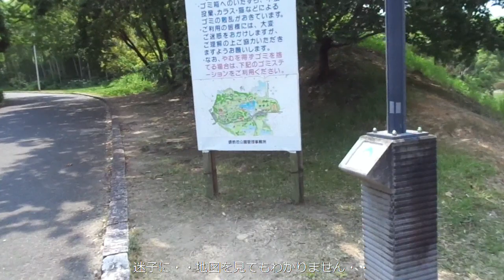府立蜻蛉池公園 芝生が泣いています・・展望台からトンボ遊具広場